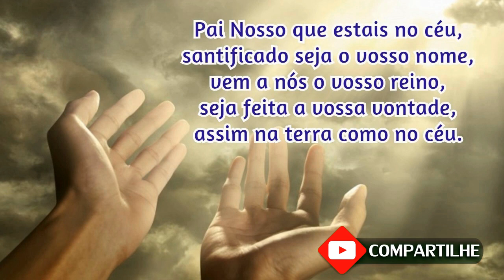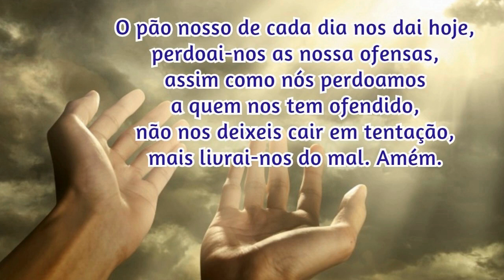20/01/2023 Oração da Manhã GRATIDÃO e PROTEÇÃO por MAIS UM DIA